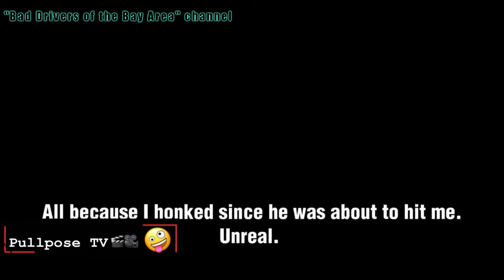Brutal Road Rage In Northern America Hoods. (blood spilled) #4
People fighting over car  crashes. people fighting in the streets.